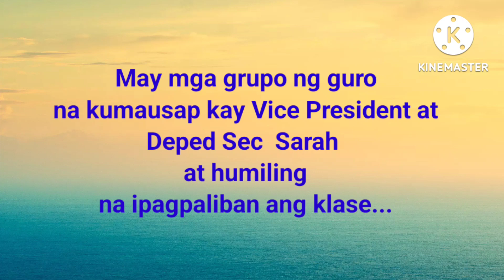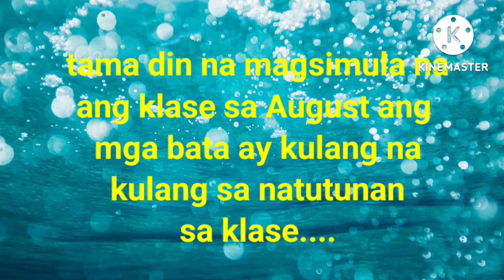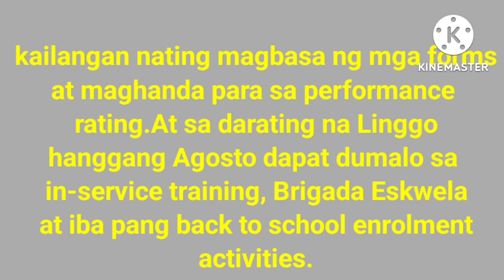TANGGALIN DAW MGA REKLAMADOR NA GURO ANG HARSH MO NAMAN BEH????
class opening,
THIS VIDEO SHOwS SOME OF THE REACTIONS OF THE NETIZENS ABOUT THE EARLY CLASS OPENING: some of the comments are written also below:
1.Teachers are paid daily even during vacation. So we have to obey.
2.Taggalin ang mga ayaw magtrabaho, kaylangan folow the government rules.dito nga sa ibang bansa tuloy tuloy ang klase basta naka mask ang mga bata.
3.Dapat ACT Teachers  Party sila na magpa sahod sa teachers kasi marunong pa sila sa gobyerno.
4.Its only The ACT PARTY who make controversy. Teachers used to folow directives. Some are complaining but there are more teachers who want to follow.
5.Sunod lang tayo mga ka guro service before self.
6.A good teacher is a good follower.
7.Pumunta ka sa school on an average day minsan daming pinagkaka ablahan na hindi naman related sa pagtuturo like hulugan, online selling, tiktok maging dedeicated naman kayo sa trabaho.
8. Time management lang paano hindi mahihirapan iba kasi ang pinagka ka ablahan.
9.Most teachers are diligent and obedient. They even work overtime these are just some who wanted to request pag di pinagbigyan ok lang po we will follow.
10. Bawasan lang siguro workloads.
11. teachers po sana we should concentrate in teaching not in paperworks.
12.If they love their job and profession they should follow the governments decision.